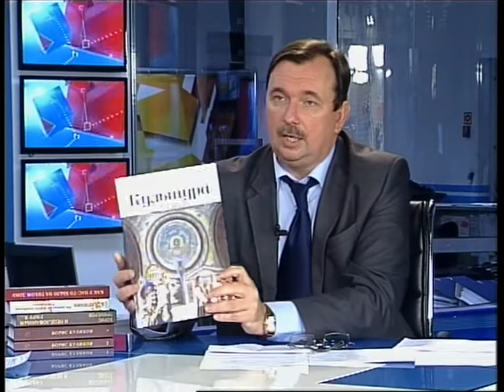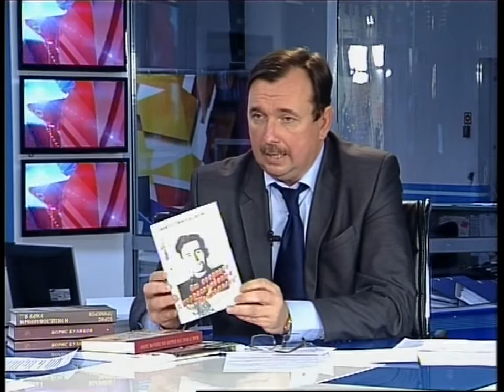Главное. Диалог. Гость программы - Резванов